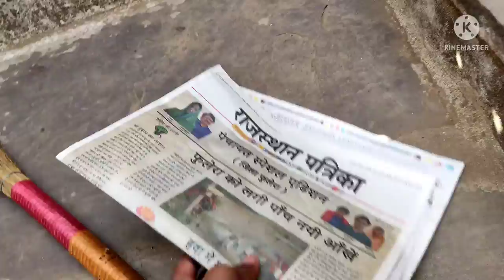Finaly, new earphone book kar diye 🎧